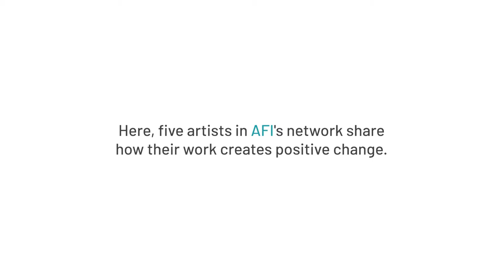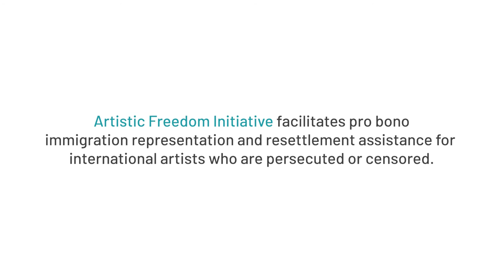AFI Artists Speak Out: Art Creates Change (3/3)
Artistic Freedom Initiative was founded on the idea that artists are positioned to powerfully effect change, provided their voices can be heard. Here, five artists in AFI's network share how their work creates positive change.
Led by immigration and human rights attorneys, Artistic Freedom Initiative (AFI) facilitates pro bono immigration representation and resettlement assistance for international artists who are persecuted or censored.
Created from interviews with five artists in AFI’s network, this short video series illuminates moments of challenge and triumph. We are proud to share it with you, our community of supporters, who make our work possible.

We hope this series brings you closer to the people who are at the heart of AFI's mission. We hope it inspires you to support AFI’s vital work by making a donation today. As always, we also welcome contributions of resources, partnerships, and other creative forms of support.

We are grateful to King Raam, Faten Gaddes, Haig Papazian, Pedro Molina, and ‘Pemi Aguda for generously providing their voices and stories for this series. The sensitive and often traumatic circumstances that lead artists to seek AFI’s assistance require us to keep many artists’ stories confidential. For every artist’s story that we do share, there are many others for whom it would be too dangerous to do so.
Artist's Websites
Thank you to our production team for their work on this series:
Concept & Production – Ashley Tucker, Sofía Monterroso, Mirabella Roberts
Direction & Editing – Mirabella Roberts
Editing, Captioning & Color Correction – Morgan McKeever
Thumbnail Illustration – Sofía Monterroso
Resizing – Joseph Hemaidan